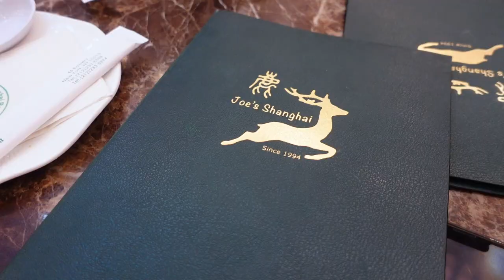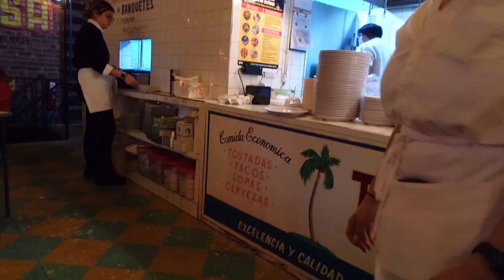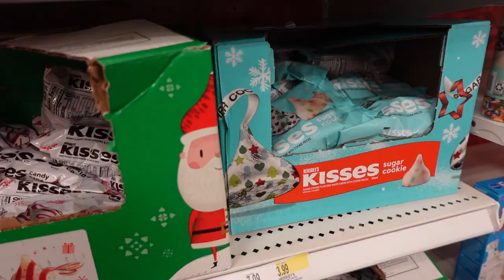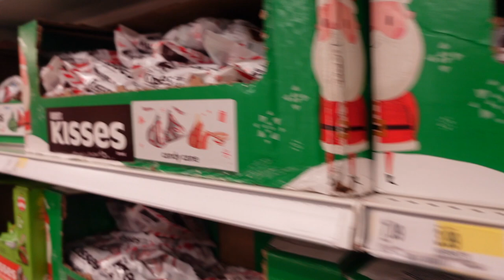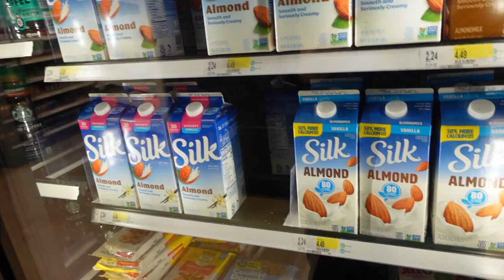KERST VERSIERINGEN IN DE UPPER EAST SIDE, ZIEK ZIJN EN EEN TRIPJE GEBOEKT - SYL AND THE CITY VLOG 18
Helaas werd ik tijdens dat mijn vriendinnen hier waren ziek. Gelukkig kon ik wel nog samen met hun genieten van de laatste dagen dat ze hier waren. Daarna heb ik helaas bijna de hele week op bed gelegen. Gelukkig was ik net voor het weekend weer beter om met Quincy haar familie mee op pad te gaan en de verjaardag van Carrie te vieren.  Gedurende mijn tijd in New York zal ik wekelijks een video uploaden van mijn avonturen in Manhattan. Veel plezier met kijken!

XOXO,
Sylvana